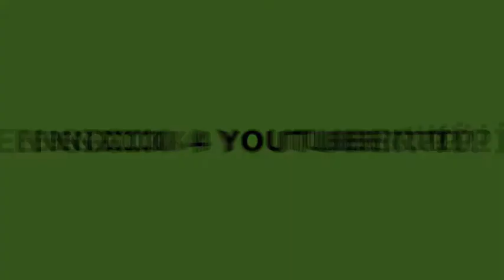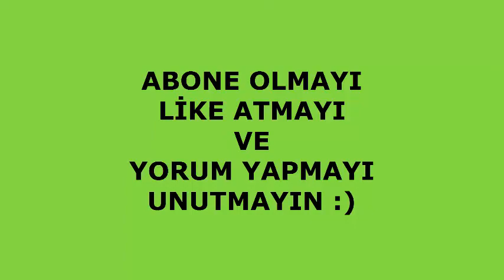En Gıcık 4 Youtuber Tipi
Hepinize merhaba arkadaşlar bu videoda en çok gıcık olduğumuz 4 youtuber tipini gösterdim. İyi seyirler...